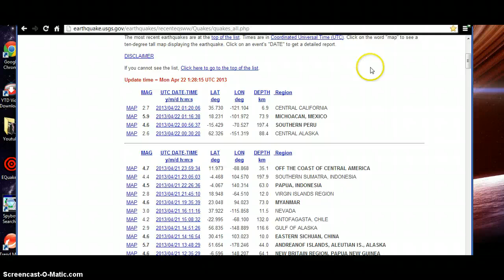Breaking News!! 6.0 Earthquake Mexico!!! 5.7 Alaska!!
Earthquake watch! Meteor Watch! Solar Flare Watch! Much Love And May God Bless!!!

Earthquake list

Russian Meteor

Fireball Spain

Fireball Today In Argentina..